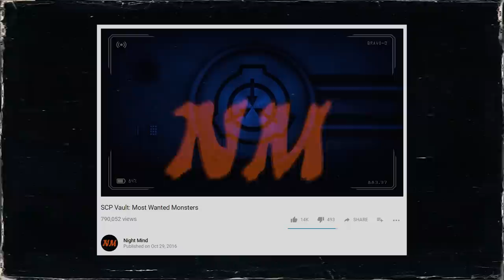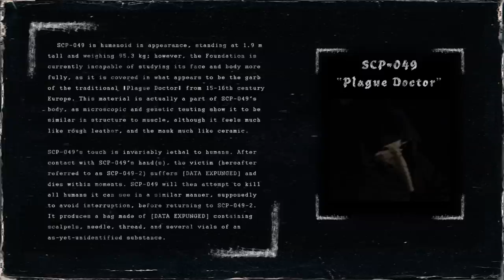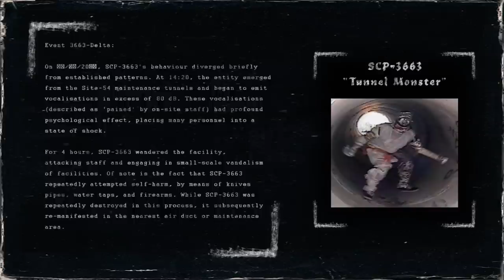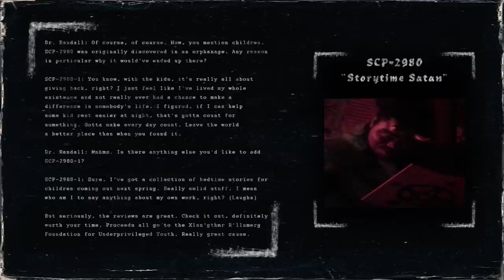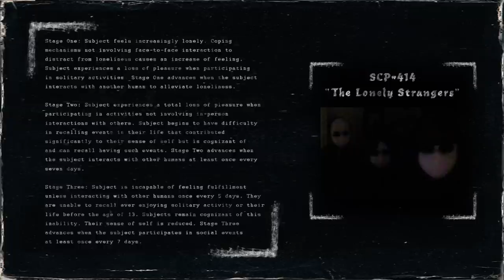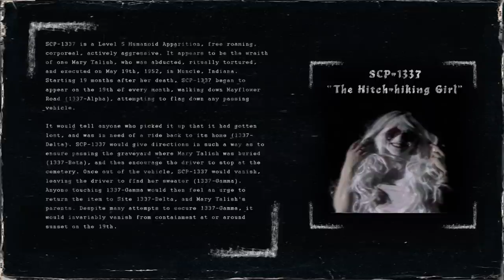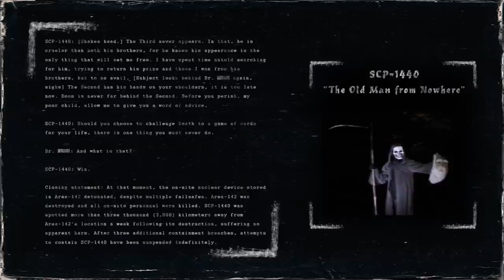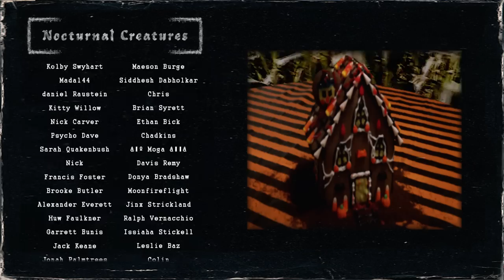SCP Vault 2: Urban Legends & Leaked Secrets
Another October on Night Mind, another journey into the SCP Vault! This time, we're entering the Foundation through a back door they (probably) don't know about and seeing how some of its secrets leave their lockup. Hope you can endure the 90's video bargain bin maze we have to get through first!

"SCP-049" by Gabriel Jade and Djkaktus, from the SCP Wiki.